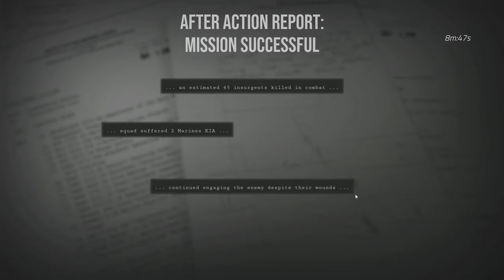[6DiF] "Hello Darkness my Old Friend..." @KapitanRutain i S.D.W. w strimowym natarciu (2 misje)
00:00 Misja "Arsenał" feat. @KapitanRutain, Żniwiarz no i Darkness
15:15 Well Hello Darkness...
15:27 kontynuujemy misja 1 (z 3-ciej osoby)
17:37 Misja "Ochrona Konwoju" feat. @KapitanRutain, M4rti, Żniwiarz
23:30 Zobacz poprzedni film S.D.W. w Falludży